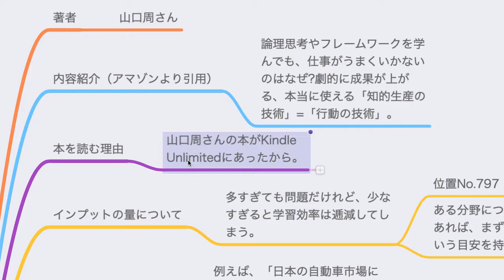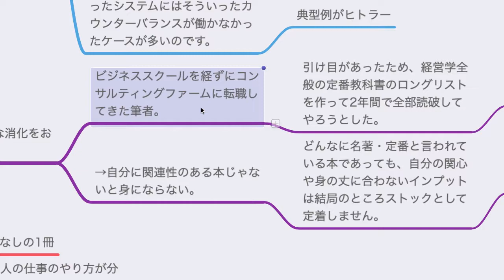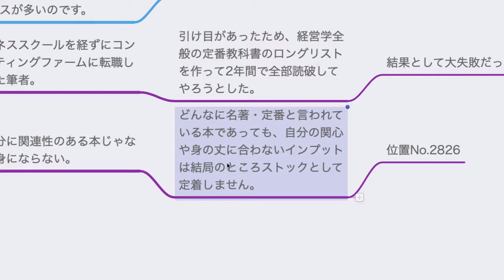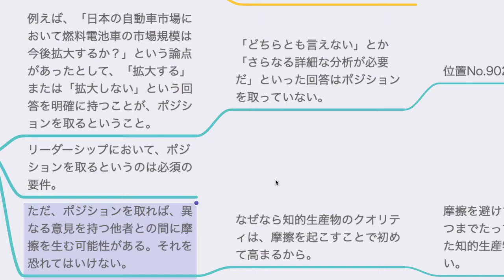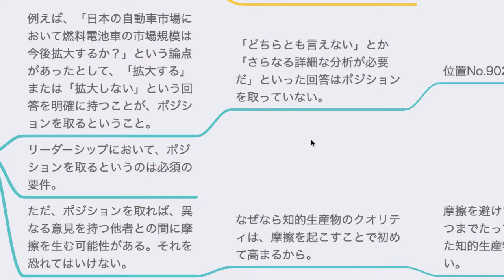外資系コンサルの知的生産術【読書メモ】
✅読んだ本

✅動画作成に使用しているもの↓
・マイク『Shure MV51』
・パソコン『Mac mini』